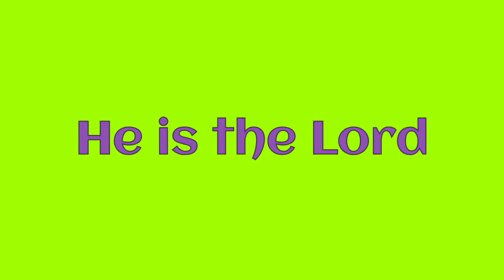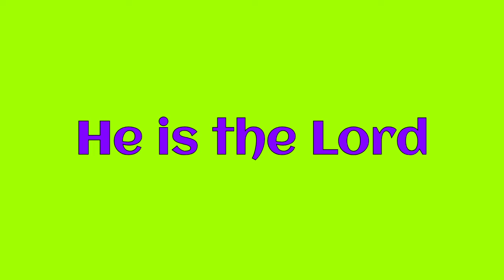Lift Up Your Heads - Nathaniel Bassey Lyrics Video